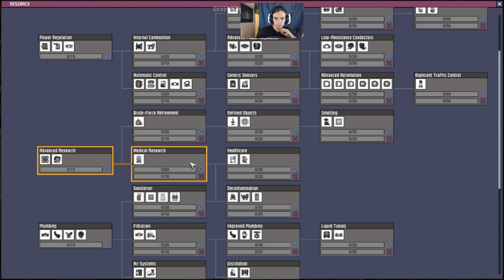oxygen not included #24 (doing it right)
Outro song was created by Shurk:
Shurk - Inside Your Mind (ft. jenni)